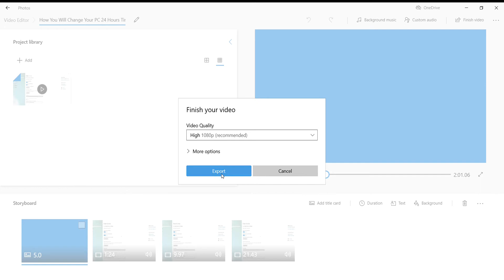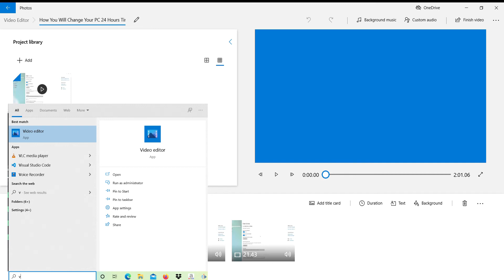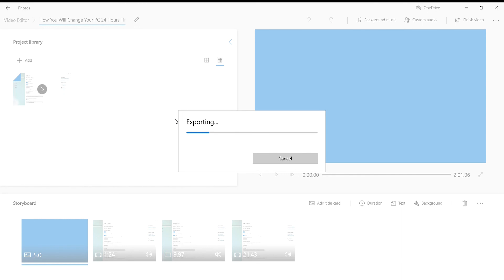Microsoft Video Editor Not Exporting Problem Solution In Hindi | Windows 10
How To Fix Microsoft Video Editor Not Exporting Problem In Windows 10. In this video, I will show you How to fix windows video editor export stuck.